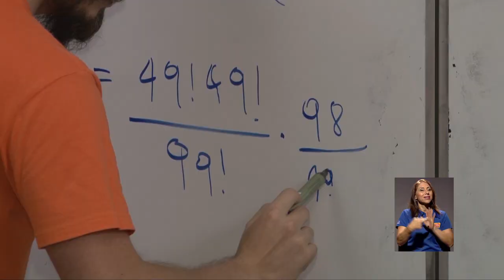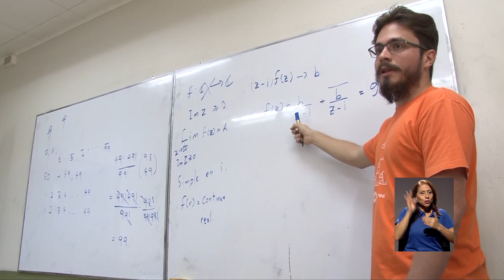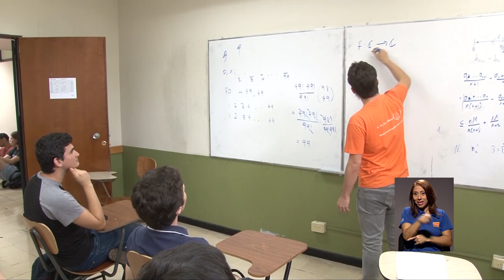Estudiantes de la UCR a Competencia Iberoamericana Interuniversitaria de Matemáticas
Las matemáticas son para este grupo de jóvenes estudiantes de la UCR una pasión y todo un reto que los motiva a entrenar diariamente. Ellos son parte de la delegación de estudiantes que se preparan con mucho esfuerzo para representar al país y la UCR en la décima Competencia Iberoamericana Interuniversitaria de Matemáticas en Colombia. Conozca las expectativas de estos estudiantes de cara a tan importante competencia.